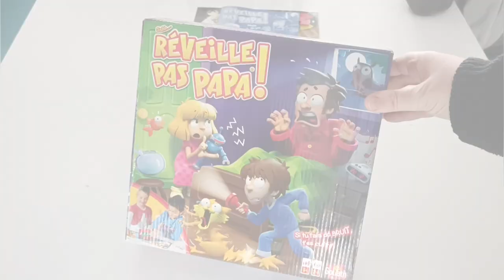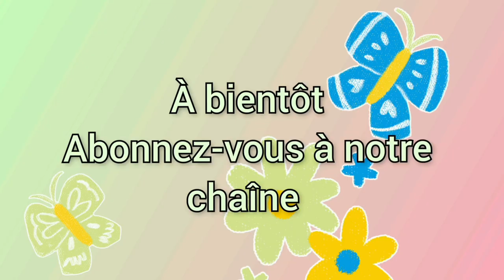Réveille pas papa : le jeu ~ DIY par Lohan et Océane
Coucou,

Aujourd'hui nous découvrons un jeu amusant : réveille pas papa

Papa est couché dans son lit et ronfle à tue-tête ! Les enfants pourront-ils atteindre le frigo sans réveiller Papa ? De 2 à 4 joueurs. Mixte. A partir de 5 ans.